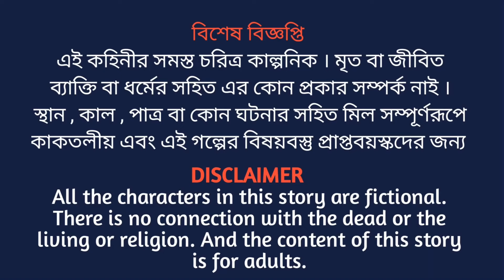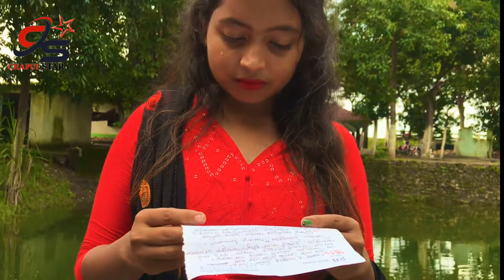শেষ_চিঠি Sesh chithi | Super Hits Bangla short Film | 2021 ( The Last Letter) 🔥🔥🔥🔥🔥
WELCOME TO CHAPUI STAR⭐
chapui star present SESH CHITHI
SUPER HITS BANGLA SHORT FILM

সুপার হিটস বাংলা শর্ট ফিল্ম

video is for entertainment purpose only.Copyright Disclaimer Under Section 107 of the Copyright Act 1976, allowance is made for "fair use" for purposes such as criticism, comment, news reporting, teaching, scholarship, and research.

আশা করি এই COVID-19🦠😷 পরিস্থিতিতে
 আপনারা বাড়িতে আছেন ভালো আছেন সুস্থ আছেন ভগবানের কাছে প্রার্থনা করব  আপনারা বাড়িতে থাকুন ভালো থাকুন সুস্থ থাকুন